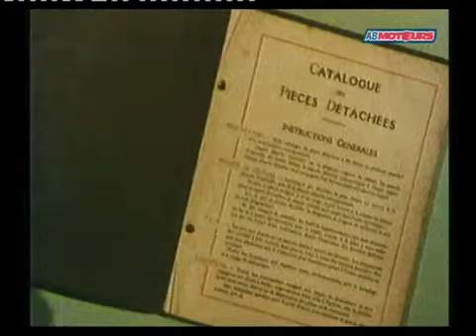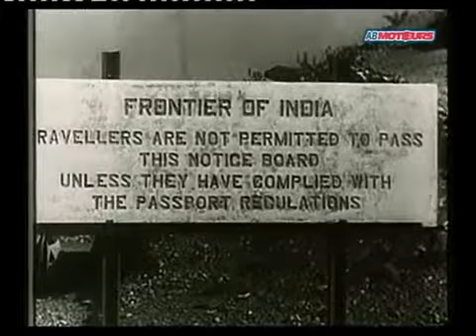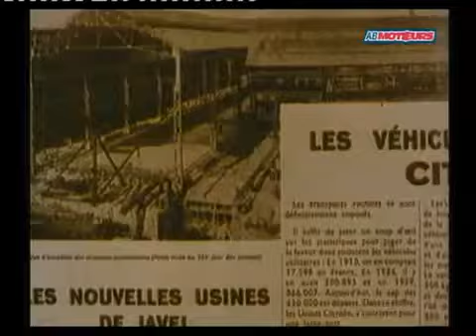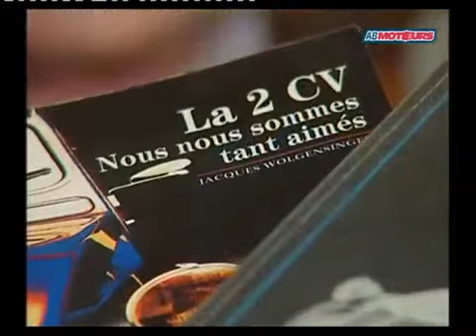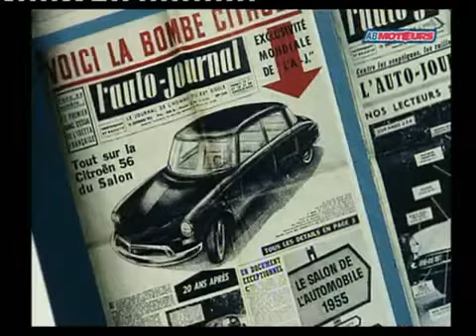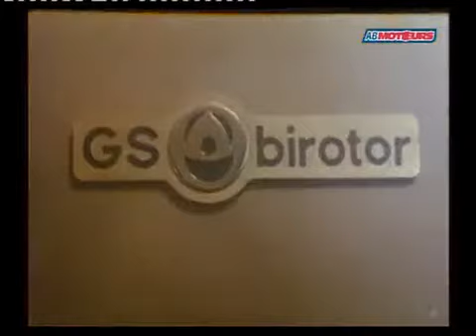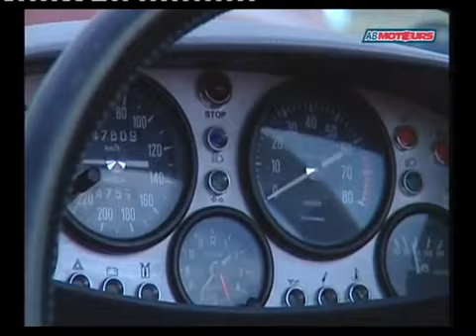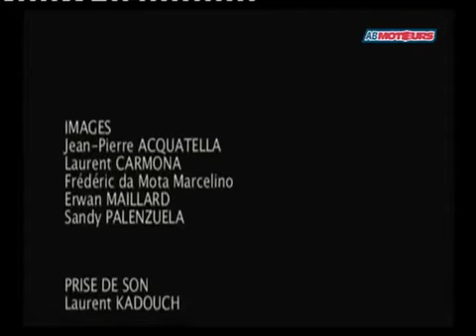Documentaires Soupapes et pistons - Citroen, reve de puissance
Citroen, reve de puissance